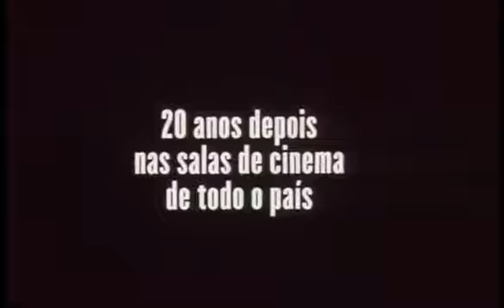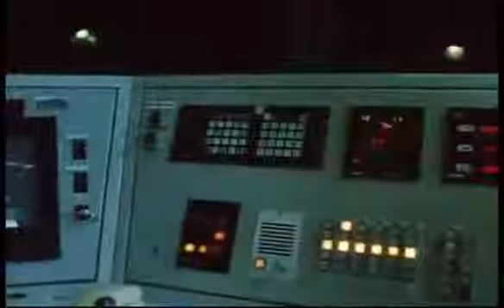CAMARATE de Luís Filipe Rocha (2000) - trailer